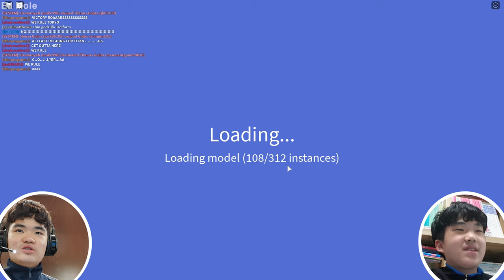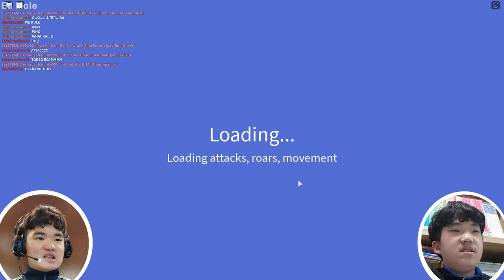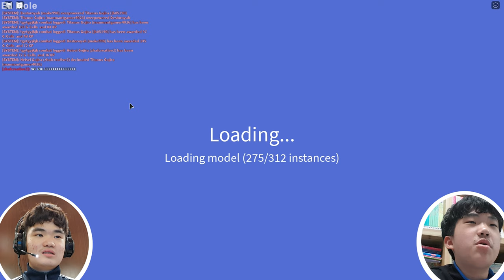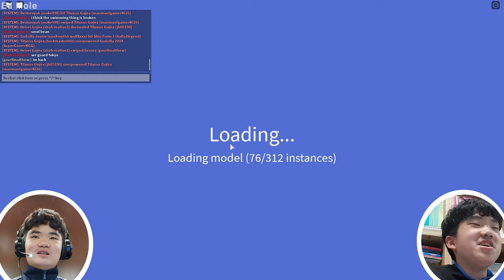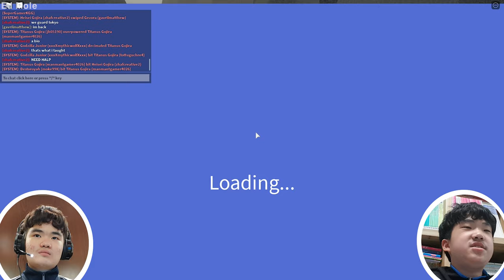Playing as Godzilla and Fighting Destroyah in Roblox!!! [Roblox: Kaiju Universe]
"I'm pretty sure that Destroyah is mad at us" -Ed Mole-

In this video we played "Roblox: Kaiju Universe" and we played Godzilla and fought Destroyah!

 Hello Everyone Ed Mole here and welcome to my channel if you enjoyed don't forget to leave a Like and Subscribe, if you subscribed thank you and have a great day!